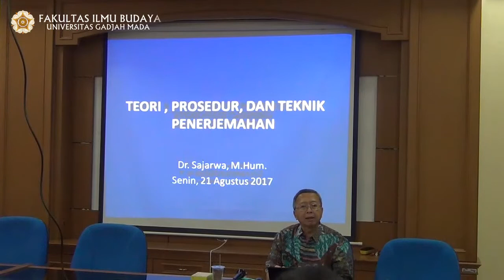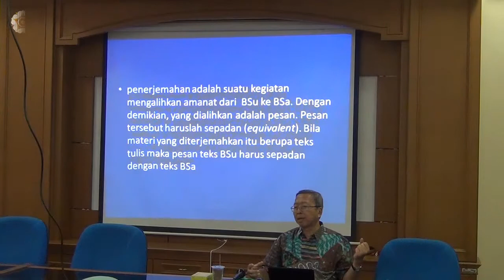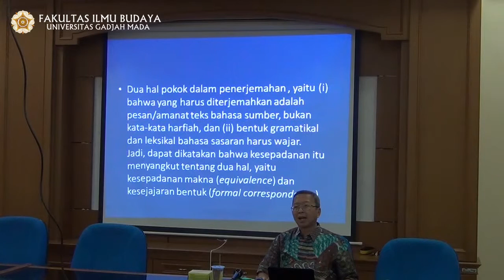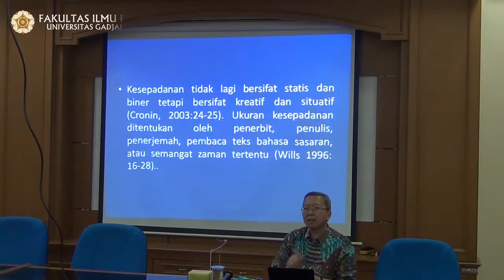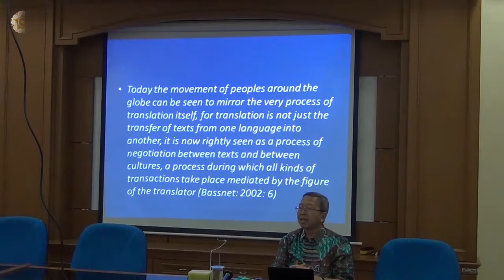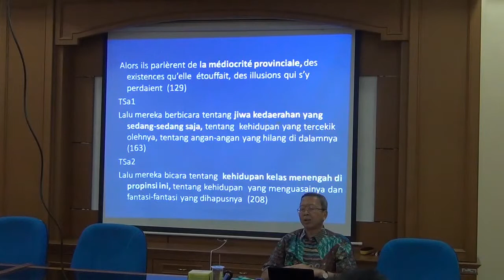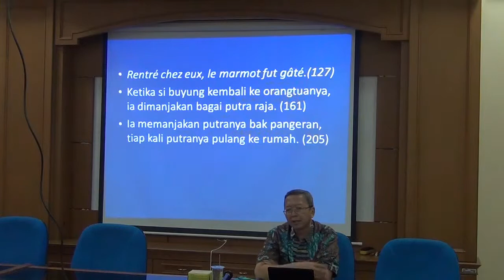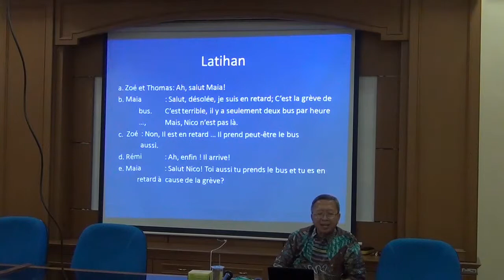Pelatihan Penerjemahan dan Penerbitan, Pemateri: Dr. Sajarwa,M.Hum. (sesi 1)